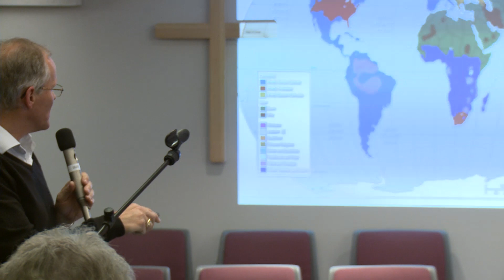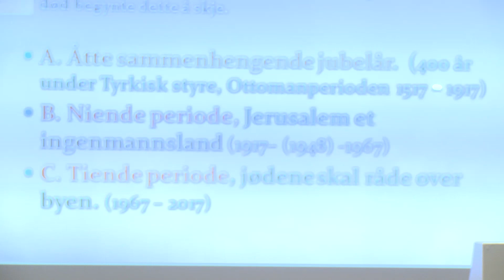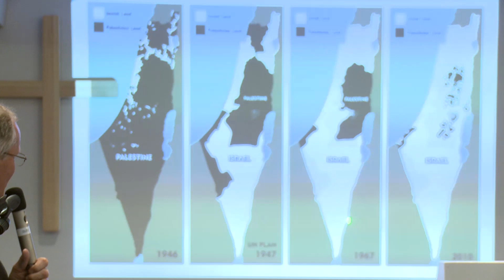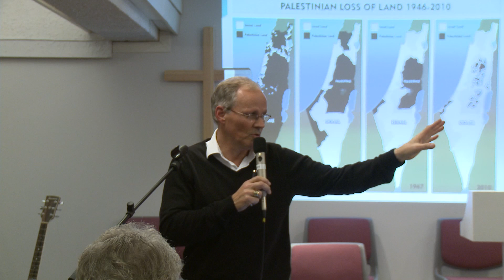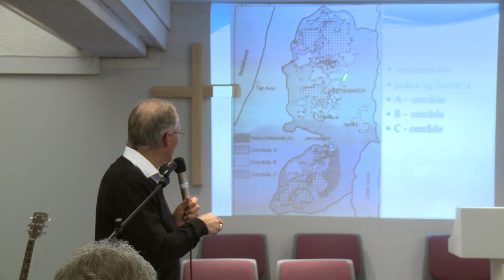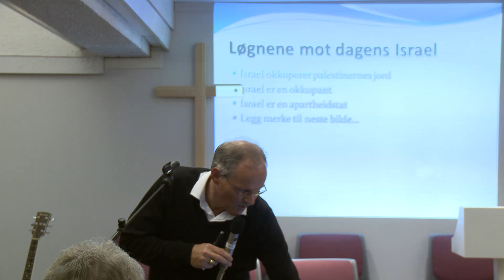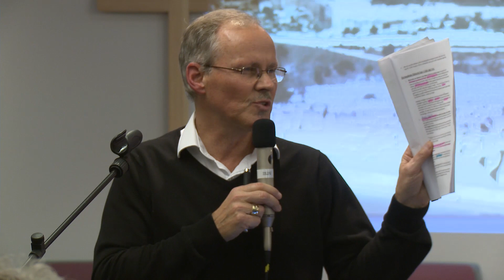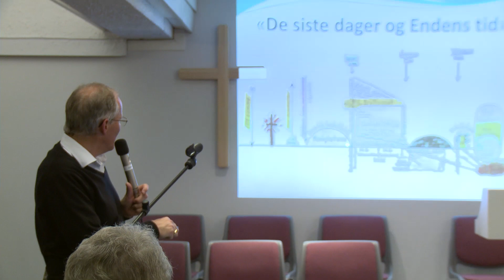Betel Vennesla. Gordon Tobiassen. Det Profetiske ord og Vår tid. Del 3: Jerusalem